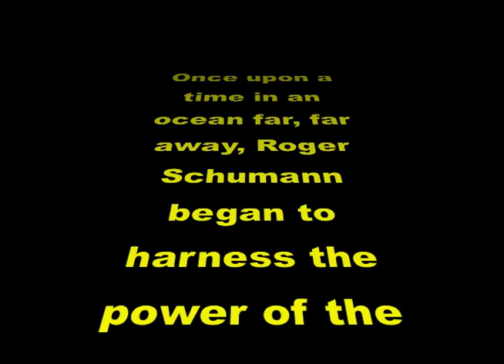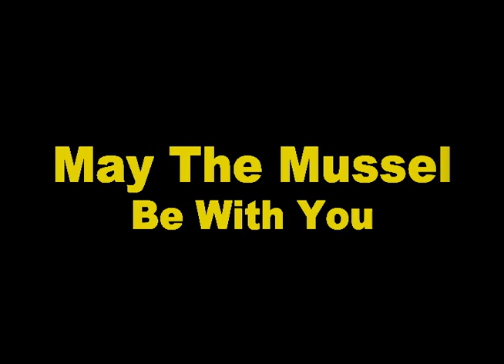One with Mussels, 2005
I made this video in 2005 after a coastal kayaking trip to Mendocino, California